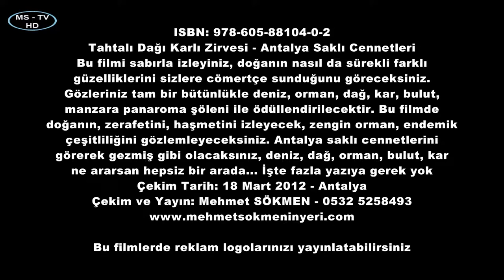Tahtalı Dağı Karlı Zirvesi - Antalya Saklı Cennetleri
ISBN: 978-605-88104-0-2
Bu filmi sabırla izleyiniz, doğanın nasıl da sürekli farklı
güzelliklerini sizlere cömertçe sunduğunu göreceksiniz.
Gözleriniz tam bir bütünlükle deniz, orman, dağ, kar, bulut,
manzara panaroma şöleni ile ödüllendirilecektir. Bu filmde
doğanın, zerafetini, haşmetini izleyecek, zengin orman, endemik
çeşitliliğini gözlemleyeceksiniz. Antalya saklı cennetlerini
görerek gezmiş gibi olacaksınız, deniz, dağ, orman, bulut, kar
ne ararsan hepsiz bir arada... İşte fazla yazıya gerek yok
Çekim Tarih: 18 Mart 2012 - Antalya
Çekim ve Yayın: Mehmet SÖKMEN - 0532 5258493

Bu filmlerde reklam logolarınızı yayınlatabilirsiniz